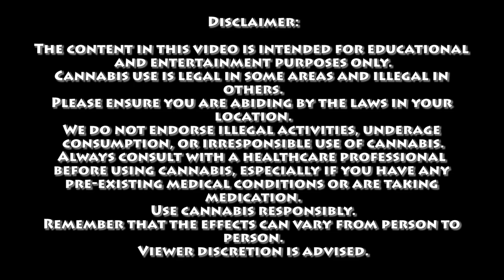The Joan of Arc Theory | Certified